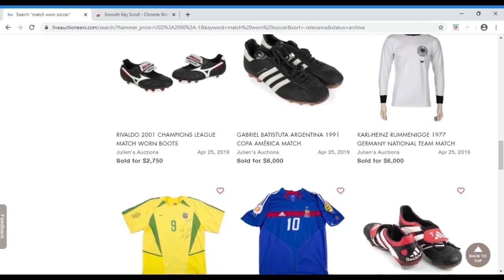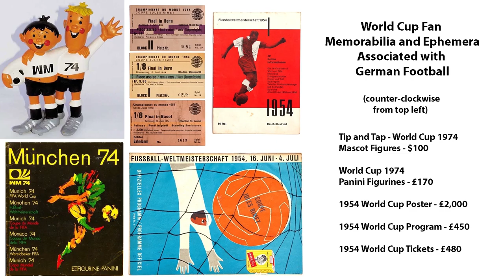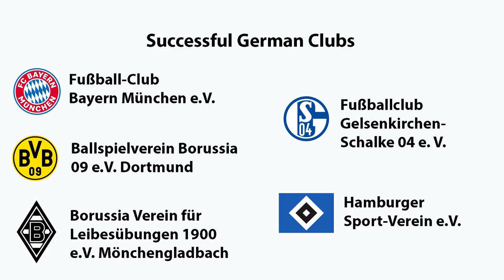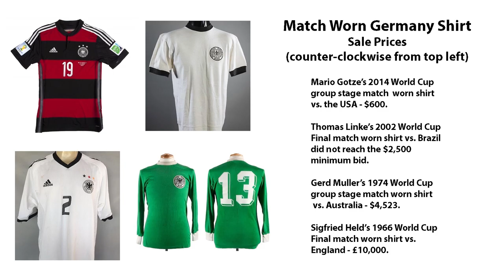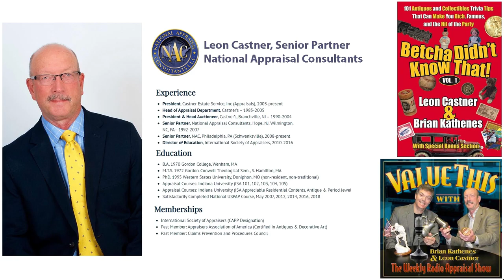Cheers to GERMAN Football Collectibles!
Germany has given us countless world class players, successful clubs, and some of the greatest moments in football history – including an unforgettable clash with Italy at the 1970 World Cup. “Die Mannschaft” has won the World Cup four times and the European Championship three times. Despite all of this, German football collectibles don’t sell particularly well, with few really notable match- worn items even available on the market. Why? There may be some surprising answers.

This episode, appraiser and memorabilia expert Leon Castner shares a beer, explores what drives soccer memorabilia value, and suggests some helpful tips for collectors. Leon is a Senior Partner of National Appraisal Consultants, a New Jersey based personal property appraisal firm.

*Photos used in this presentation are for instructional purposes and for the education of its viewers.